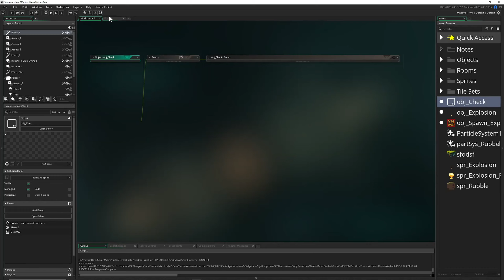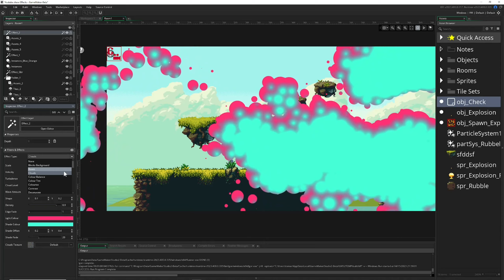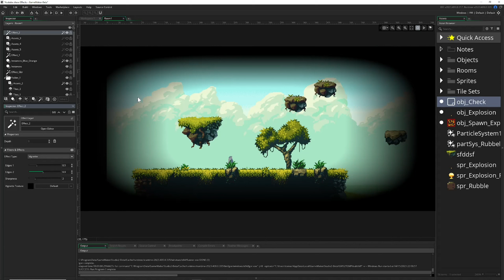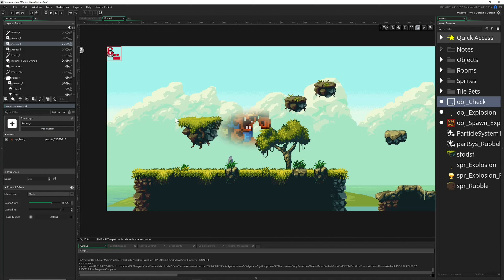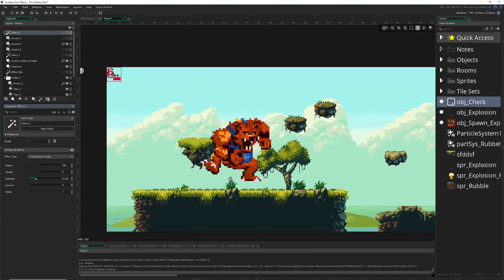New glow/bloom effect - Beautiful resource gobbler [GameMaker beta]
The newest upcoming features can be checked out in the 2023.4 beta for everybody.

There are more bling bling features this time and they added the glow/bloom effect, which is one of my most requested features. A big thank you from my side to the YoYo Games team who added this feature! Besides that you have more visual effects like cloud that generates... clouds. A mask visual effect that allows overlaying with mask sprites (this one can be very powerful). Additional we got another blurr effect and blend modes can be now set via the visual effects on a layer or global.

Small but not to be overlooked features are that you now can do specific cleans for your code, audio and graphics if you wish for faster builds. And last but not least they did add an asynchronous event for audio playback end.

Note: Please use glow/bloom in moderation since it quite taxing for every graphics card

Tldr:
- Blooooooom
- Bloom
- more bloom
- yes, I love bloom

CHAPTERS
0:00 The new 2023.4 beta has been released
00:20 Bloom/glow has been added as an effect
01:30 New specifc clean options additional to the vanilla global clean
01:52 New asynchronous event for audio files
02:00 New bloom/glow effect under the hood
03:25 New cloud effect
04:29 New recursive blurr effect
05:22 New mask effect, use mask image to overlay something
06:32 New blend effects, change blend modes via effects